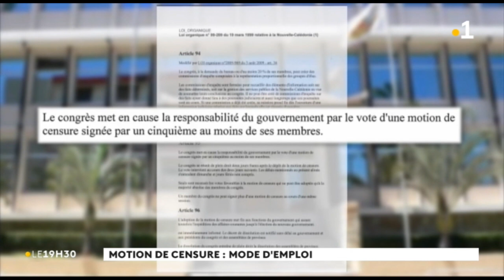Thierry Santa invité du JT de NC la 1ere le 29 janvier